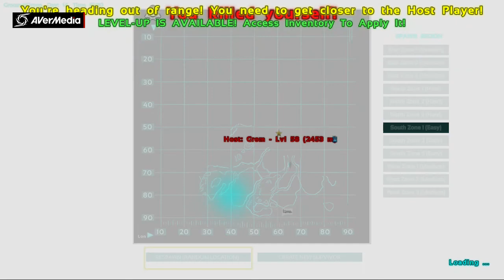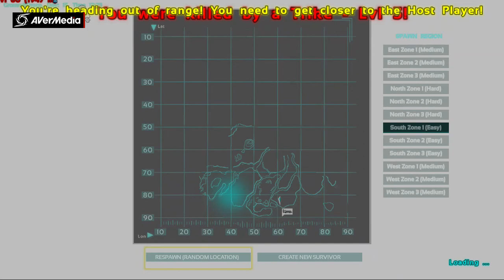Ark survival. The hunt for all creatures part two.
Second part of many for total animal control.